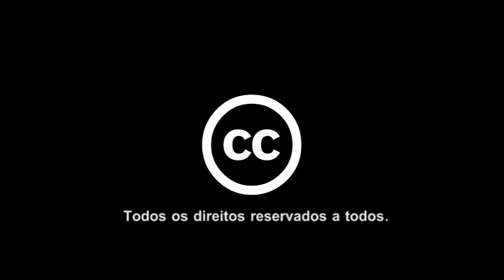CONTOS DA ESTRADA - Parte 2 - A palavra kraho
Filmagens realizadas na Chapada dos Veadeiros, em julho de 2011 na Aldeia Multiétnica, no XI Encontro de Culturas Tradicionais, próximo ao Rio da Lua.

Filmagem e pré-edição - Rafael Beznos
Apoio - Aldeia da Terra, Macacósmicos, Solar8, Corretivo Anônimo, a Tribo do Arco-Íris e a união de todas as tribos.